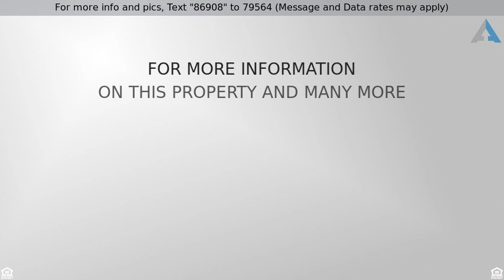Priced at $125,000 - 1457 Lewisburg Pointe Drive, Clemmons, NC 27012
One level living in Clemmons!  Convenient to every

One level living in Clemmons!  Convenient to everything!   Perfect location close to highways, shopping, schools!  Beautifully updated throughout!  Open concept kitchen, dining, and living room!  Nice fenced back yard for complete privacy and an entertainers dream from the screened porch to the deck across the back of the home Need we say more!  This one will not last long!  Make your appointment today!